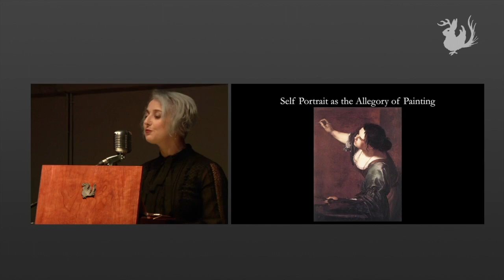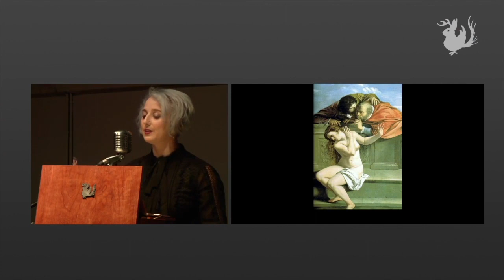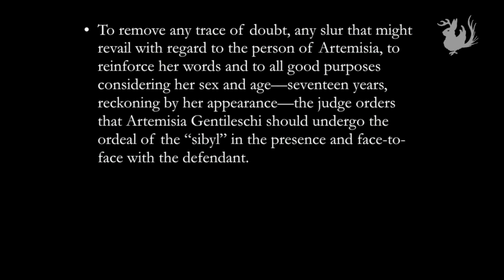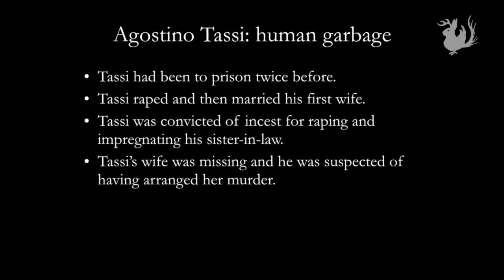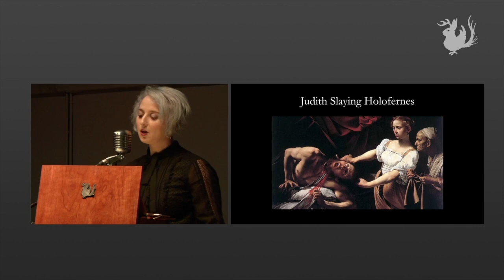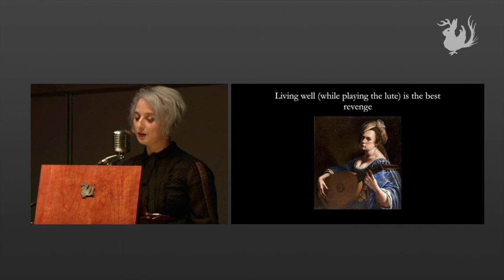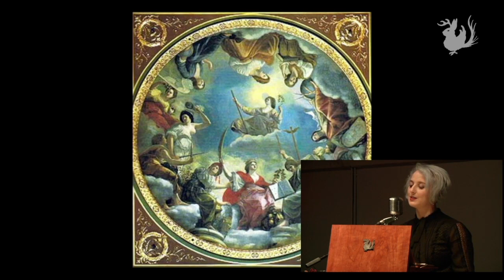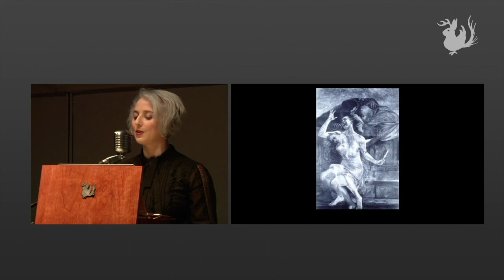The Baroque Badassery of Artemisia Gentileschi | Odd Salon BADASS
Using her personal experience to fuel the passion in her paintings, Artemesia Gentileschi was a virtuoso artist of the baroque period, and the first woman to become a member of the Accademia di Arte del Disegno in Florence.  Here is the story of how she persevered and kicked ass with the paintbrush as her weapon of choice.

Eva Galperin ~ The Baroque Badassery of Artemisia Gentileschi

Odd Salon BADASS: Tales of epic badassery, from dashing duelers to warrior women, vengeful artists, intrepid explorations, and some very angry birds

Edit, Camera, Post production: John Adams & Annetta Black
Sound:  Steen